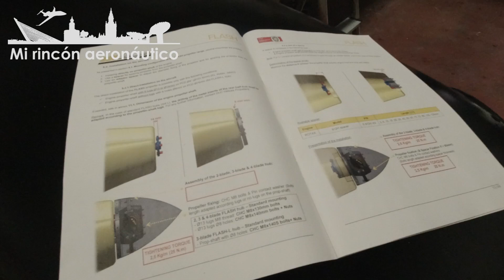Construyendo un ICP Savannah S. Ep. 98: carlinga del motor (y VIII)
Después de más de 80 horas de trabajo con la carlinga del motor, la doy por finalizada.

Espero que en el futuro no haya que modificarle nada.